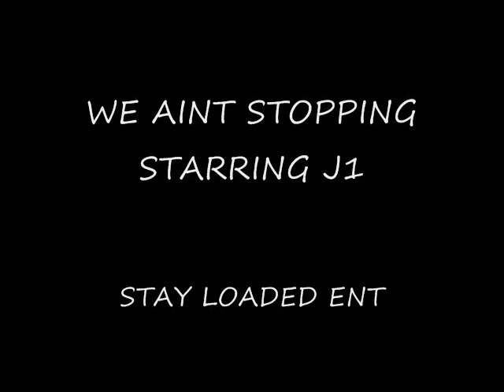J1 STAY LOADED ENT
MXTAPE COMIN SOON 2011 "NO SNITCHING/NO TALKING"